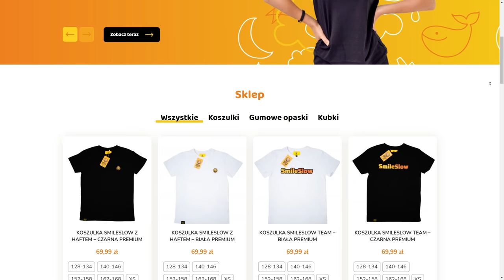PODGLĄDAMY HUGGY WUGGY NA UKRYTYCH KAMERACH w Minecraft!